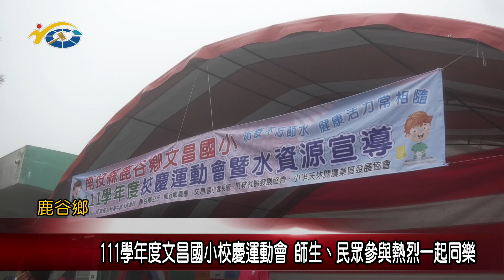20221219 南投縣議會 民議新聞 111學年度文昌國小校慶運動會 師生、民眾參與熱烈一起同樂(縣議員 吳瑞芳)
111學年度文昌國小校慶運動會活動，日前熱鬧登場，雖然當天氣候濕冷，但依然澆不熄師生、社區民眾們參與的熱情，大家一起同樂，與孩子們度過歡樂的時光。議長何勝豐也祝福學校校運昌隆，期許在教職員團隊的持續努力下，能帶領孩子們有更好的學習成效，邁向美好的未來。